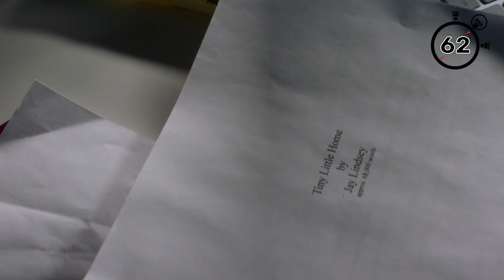Tessa y Hardin: su historia en 100 segundos | Todo a 100 | Prime Video España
La historia de amor de Tessa y Hardin nos tiene completamente enganchados. Y es que el camino que han recorrido estos dos, es de todo menos placentero. Por muchas pelis que hagan, las vamos a ver todas (y más de una vez). Así que vamos a hacer un resumen de su historia en tan solo 100 segundos, algo tan intenso como su relación.
Si ya conoces la saga After necesitas ver el vídeo, si no la conoces, NECESITAS ver el vídeo.

Tu suscripción Amazon Prime te da acceso a Prime Video y te permite acceder a series y películas, incluyendo Amazon Originals como La rueda del tiempo, Pau Gasol: Lo importante es el viaje o Historias para no dormir.